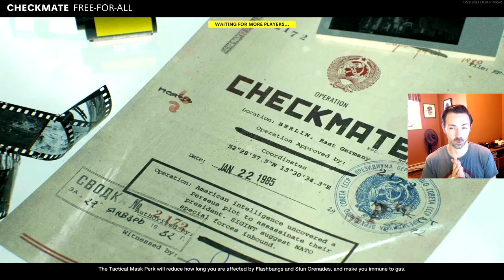WAIT TO BUY Until You Watch This! (Call of Duty: Cold War - Early Thoughts)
Discussing my early thoughts about Cold War, and if I think it's worth buying right now.

You can add me on PSN (Wheezy41) or Activision (Wheezy#1353276) so we can team up in Cold War!

Timeline: